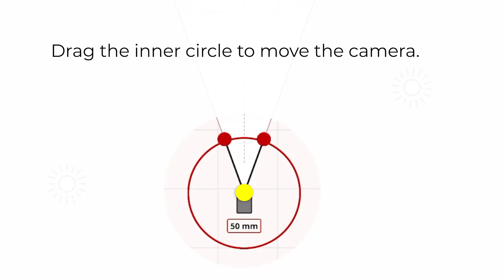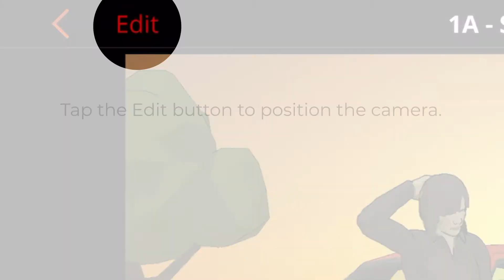Previs Pro - Cameras (old)